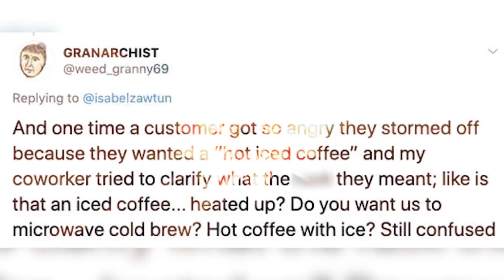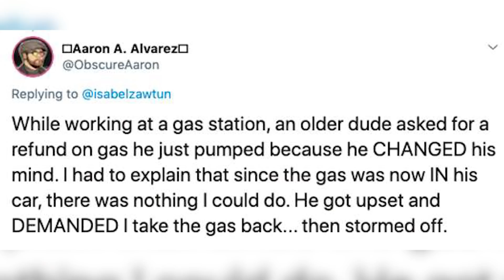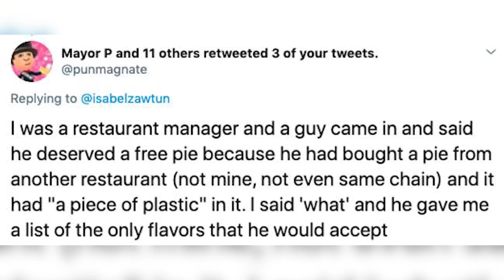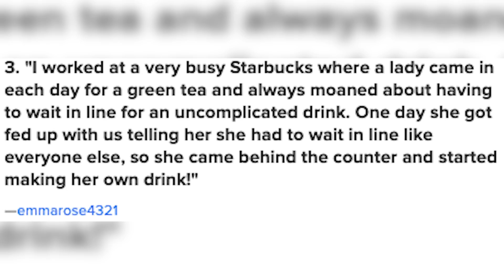Top 10 Entitled Customers That Went Too Far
The customer is not always right and I have the proof! I will be reacting to entitled customer who just went too far! Service people do not get paid enough to deal with these rude customers. So let's jump right into Top 10 Entitled Customers That Went Too Far here on Peach!.

Time Codes:
0:00- Customer Is Always Right
0:55- Hot Iced Coffe
2:02- Gas Station
2:45- Free Pie
3:39- Would Not Pay
4:37- Nice Purse
5:28- Green Tea
6:07- Boundaries
7:28- Deliveroo
8:50- Free Food Please
10:31- Bloopers